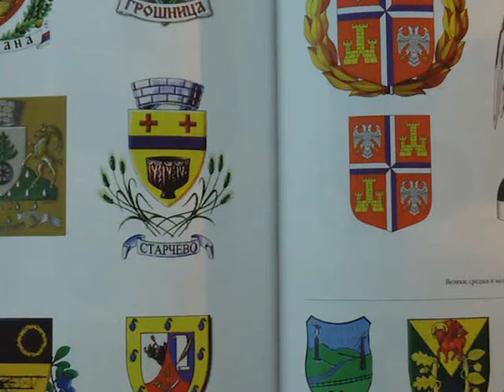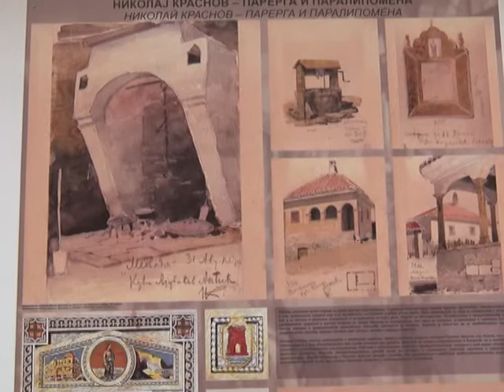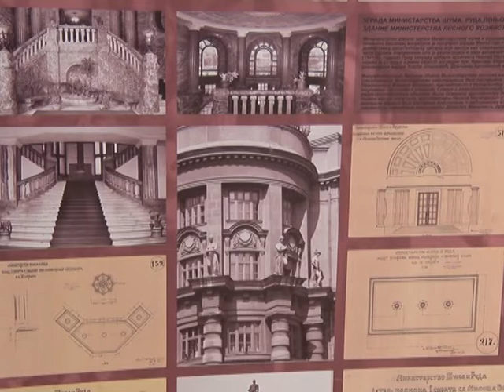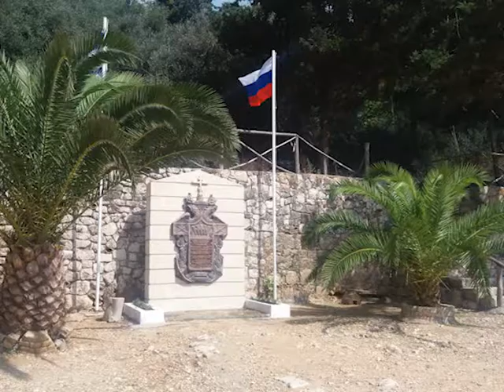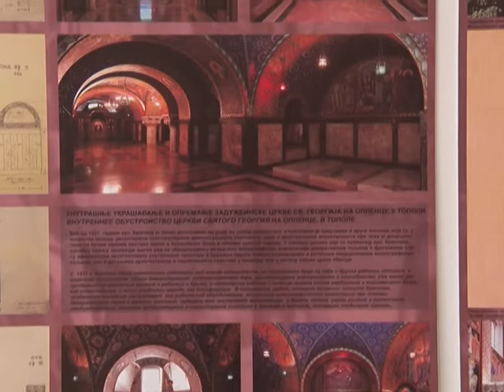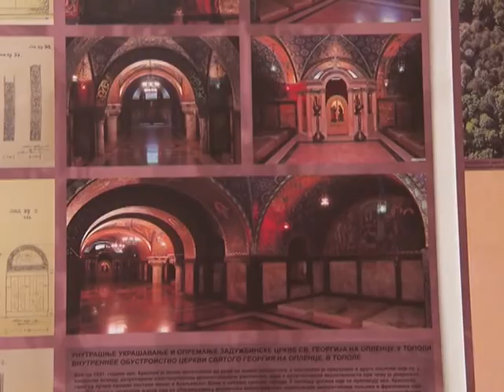Arhitekta Romanovih u Srbiji